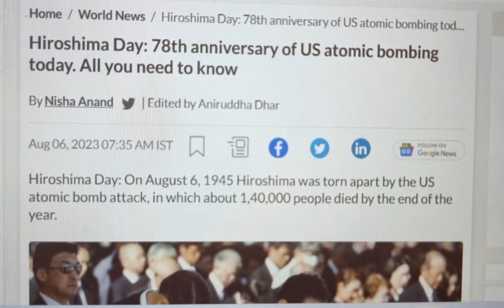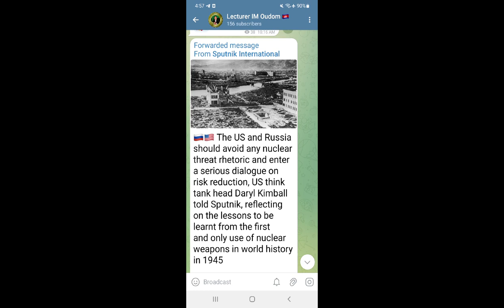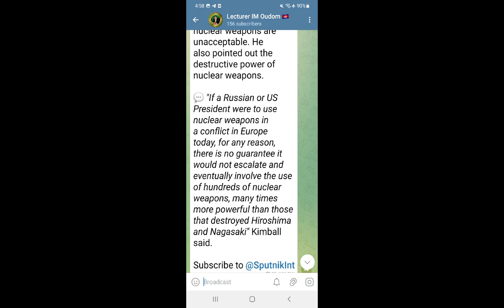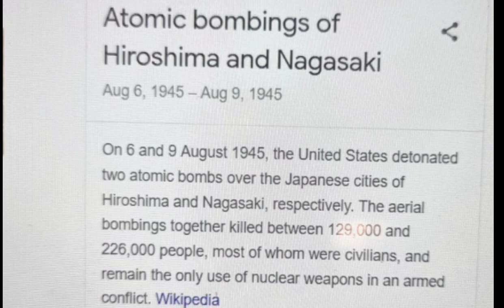US ATOMIC BOMBINGS of Hiroshima-Nagasaki_78th anniversary (6/8/1945-6/8/2023)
Hundreds of NUCLEAR WEAPONS have been in the hand of the 5 SUPER POWER COUNTRIES (US, UK, FRANCE, RUSSIA AND CHINA). The world would have been completely devastated if those destructive weapons have been used. The United Nations (UNO) in general, and the United Nations Security Council (UNSC) should exercise all their powers align with International Laws and other existing principles and international instruments to avoid the future tragedy as experienced in Hiroshima and Nagasaki of Japan.

PHNOM PENH, August 6, 2023
Lecturer IM Oudom